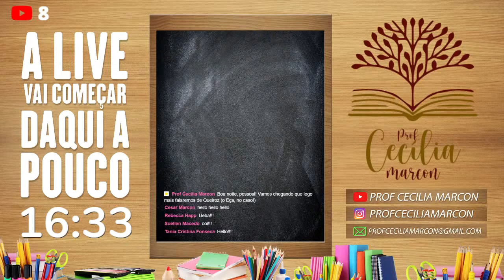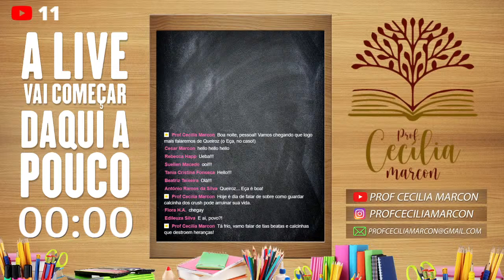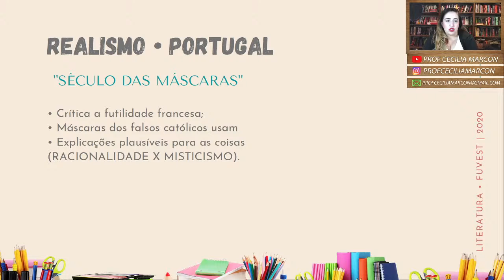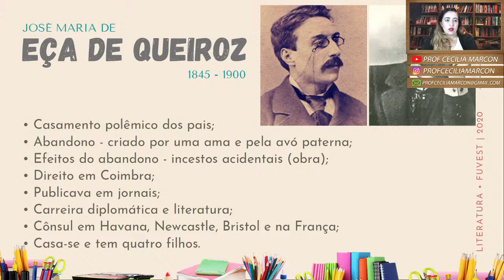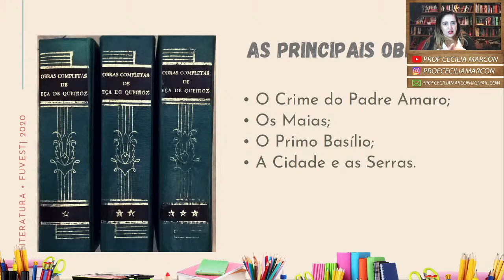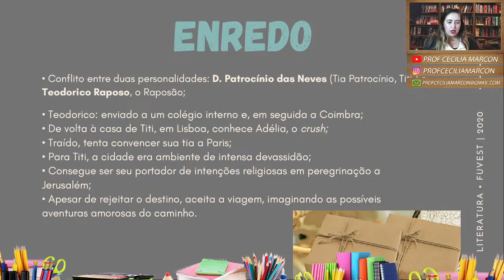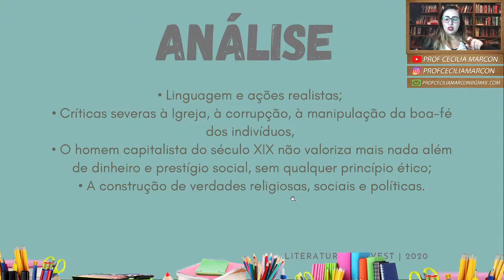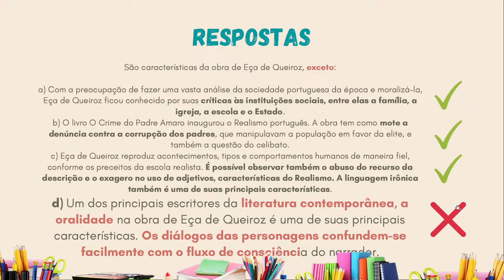Eça de Queiroz • A Relíquia - Live de Literatura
Vamos falar de Queiroz!